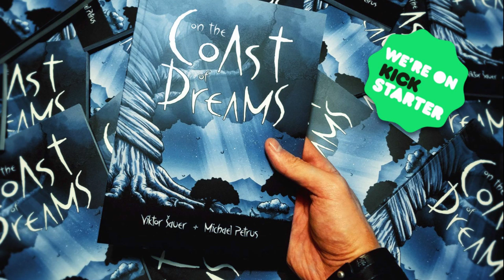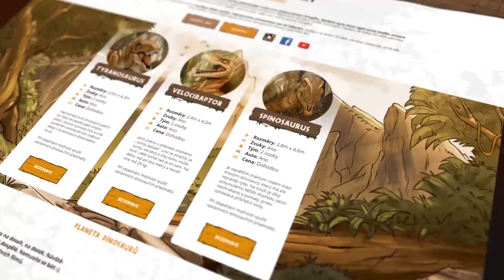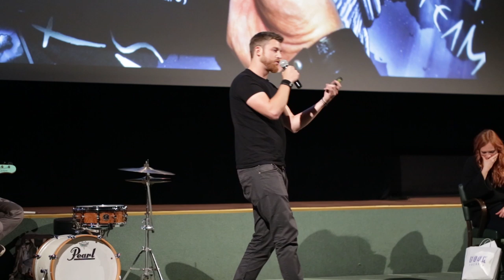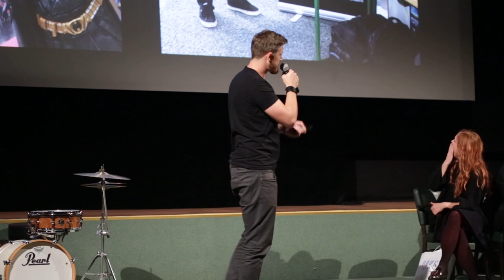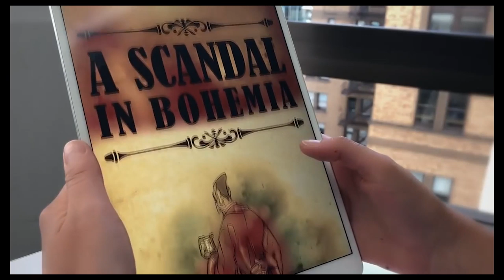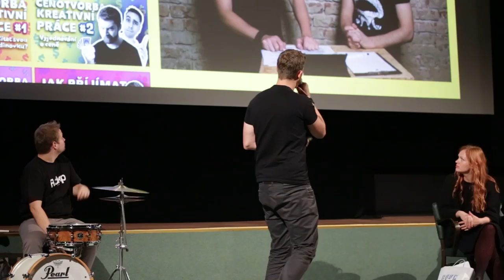Michael Petrus – FuckUp Night Prague Vol. XXVI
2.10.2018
Lucerna